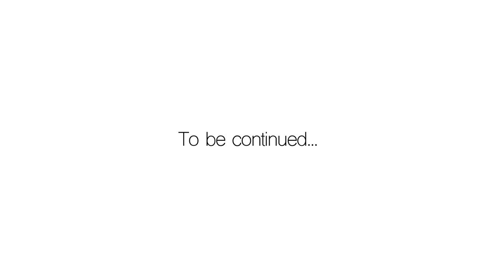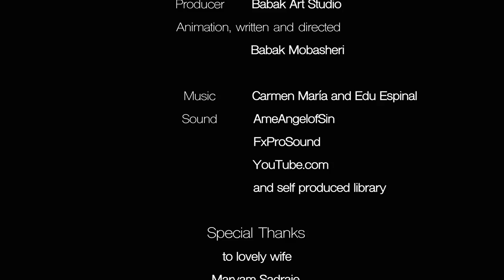Discover the Weird, Wonderful, and Wacky World of Polymer Dreams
Your likes, comments, and subscriptions are incredibly helpful for the YouTube algorithm and give me the motivation to create even better content.

Best regards,
Babak Mobasheri

Poly Man Dreams

A Film, Written and directed by Babak Mobasheri. 30 September 2021.
Chapter 2 Four directional man series.

Check out more animation at this playlist of hundreds of educational clips for toddlers as well.